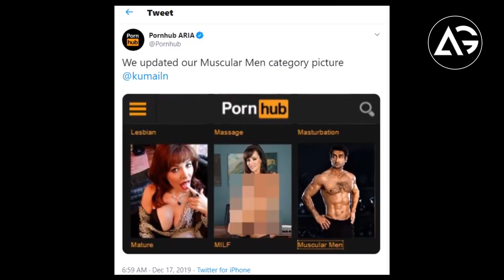KGF Chapter 2 First Look, Bill And Ted 3, Flash, Aquaman 2, Shazam 2 Date Confirm AG Media News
1 LIKE = More Motivation!

**Amazon User**
Thumbnail Editor: adobe photoshop cs6
Audio Editor: adobe premiere pro cs6
Video Editor: adobe after effects cs6

**Channel Description **